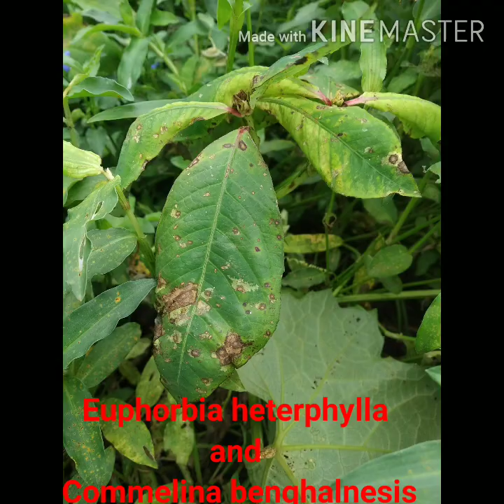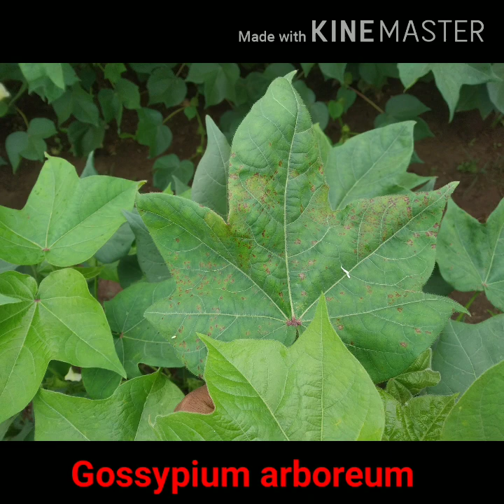Diseased Plant Picture🌿🍀🌿🌱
Project for Botany,🌱🌱
Collection of the diseased Plant picture.🍀🌿